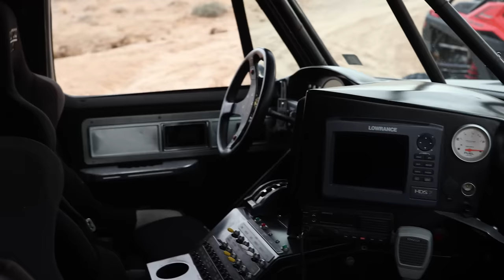BJ Baldwin's LOKI: The Sickest Prerunner ever? 434ci LS7 Powered Chevy K5 Blazer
Hoonigan OGs will forever remember BJ's Baldwin's legendary K5 Blazer Prerunner named Loki. BJ made enough of an impression in the original yard that we made a damn t-shirt out of his 2 wheeled mayhem. He's still got it, and still partying in it, so our dude Larry Chen visited him to feature the truck. And of course, there's more than just driving going on when you visit BJ's house.